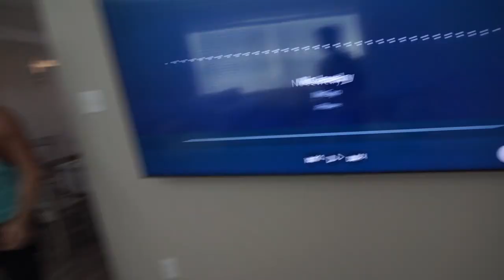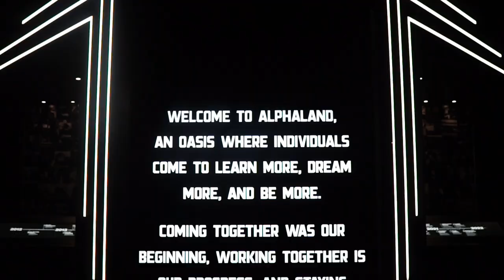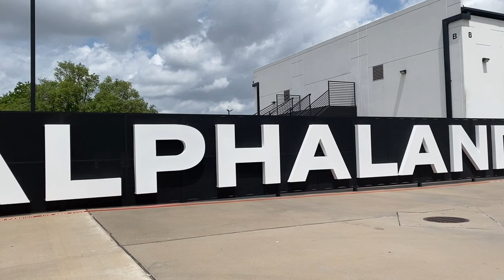GOING TO TEXAS FOR MY BIRTHDAY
Went down to Texas for my 20th birthday to visit alphaland! it was truly a surreal feeling being there and having a conversation with people I look up too and been watching on YouTube for YEARS! enjoy the video.